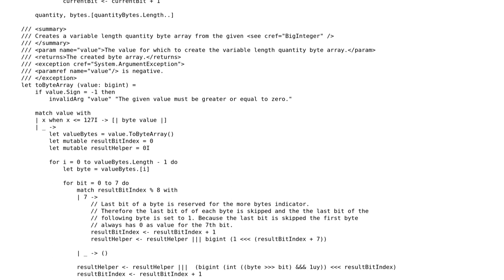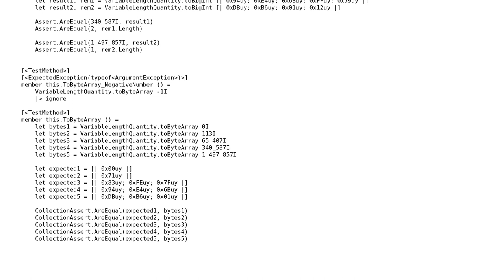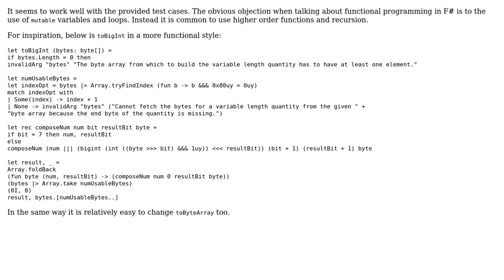Convert to and from variable length quantities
With thanks & praise to God, and with thanks to the many people who have made this project possible! You are responsible for your own actions.